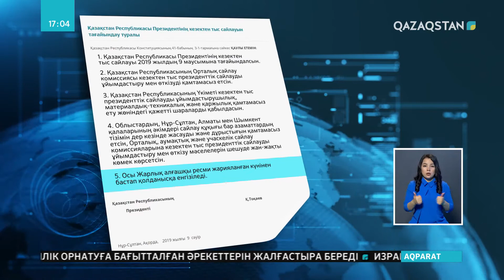Сайлау туралы жарлық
Бүгін, сондай-ақ,  Қазақстан Республикасы Президентінің кезектен тыс сайлауын тағайындау туралы Мемлекет басшысының Жарлығы шықты. Ақорданың ресми сайтында жарияланған құжатта кезектен тыс президент сайлауы 2019 жылдың 9 маусымына тағайындалсын делінген.